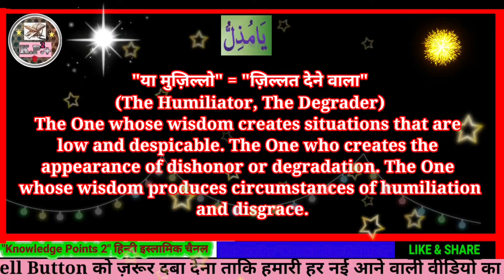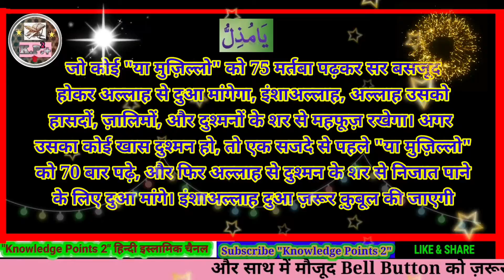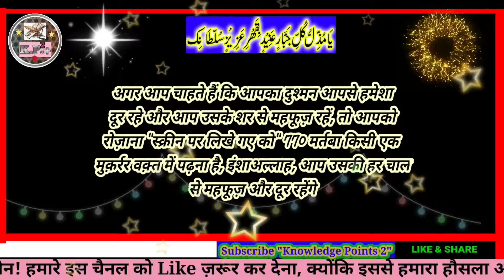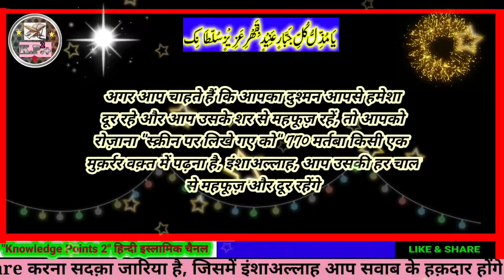Ya Muzillo Wazifa, Ya Muzillo ki fazilat aur Barkat, Ya Muzillo ke fayde, Ya Muzillo meaning...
Assalamualaikum...

Doston is video me maine "Ya Muzillo Wazifa, Ya Muzillo ki fazilat aur Barkat, Ya Muzillo ke fayde, Ya Muzillo meaning" ke bare me zikra kiya hai.

 Koi bhi wazifa karen to "ALLAH AZZAWAJAL" aur uske pyare "RASOOL MOHAMMAD (ﷺ)" ki raza ke liye karen aur wazifa (ya amal) ke  awwal aur aakhir me Durood Pak zaroor padhen taki wazifa inshaAllah asardar ho jaye aur "Namaz ki pabandi zaroori hai".

This channel (Knowledge Points 2) is pure Islamic having genuine knowledge of Qur'anic, Hadees, Ruhani ilaj, Prophet's (Mohammad SAW) Biography, Actual facts related to ancient life of MOHAMMAD SAW, SAHABA E IKRAM, WALI , AULIYA & PAIGAMBAR etc . The purpose of this channel is to spread actual points of Knowledge of (2= Allah AZZAWAJAL + RASOOLULLAH (ﷺ)) Islam throughout the world, inshaAllah.
मेरे प्यारे दोस्तों आप हमारी वीडियोस को ज़रूर देखा करो और अच्छी लगा करे तो आप लोग इसे लाइक, सब्सक्राइब और शेयर करना न भुला करें, क्योंकि शेयर करना सदक़ा जरिया होता है और आपको इंशाअल्लाह इसका बहुत सवाब मिलेगा। दोस्तों मेरी वीडियोस इस्लामिक इल्म के मुताबिक होती हैं और इल्म हासिल करना इंसान को बुलंदियों की ऊंचाइयों तक ले जाना है, इंशाअल्लाह। अगर आपके मन मे कोई सवाल हो तो आप मुझे कमेंट करके पूछ सकते हैं, जहां तक है मैं जवाब देने की कोशिश करूँगा, इंशाअल्लाह।